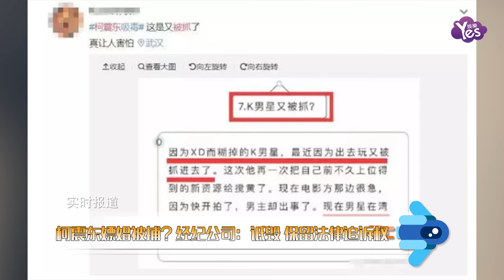柯震東嫖娼被捕？經紀公司：詆毀 保留法律追訴權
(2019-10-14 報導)